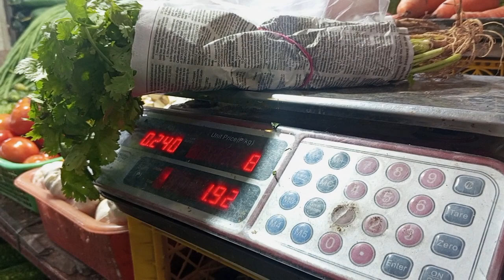Getting Meds To Detox From V@kkseene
Many poor people were fooled into doing something they should not. Heres one option to mitigate it.